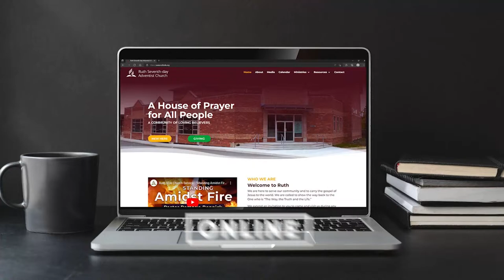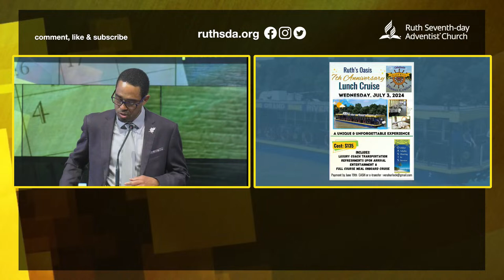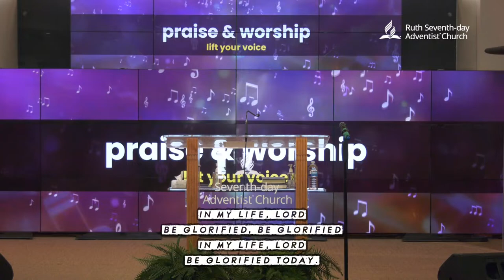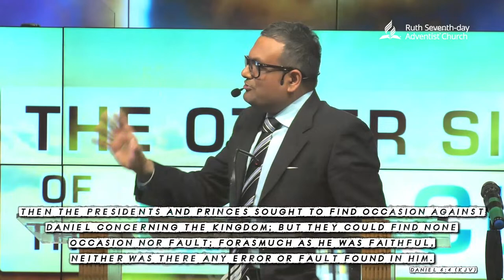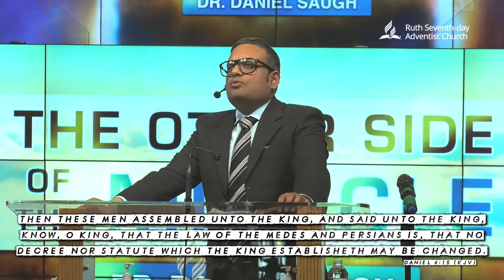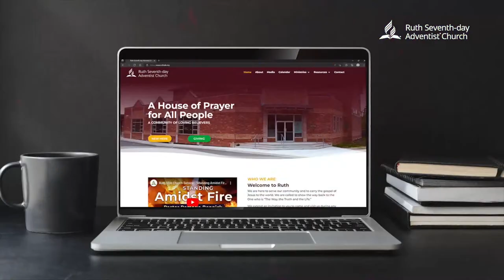Ruth SDA Church Service | "The Other Side of the Miracle" | Dr. Daniel Saugh | April 6, 2024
We would like to welcome you to Ruth Seventh-day Adventist Church Online Worship Experience. We're so glad you are here. We are a Bible believing, Sabbath keeping church and we would like to share this with you. If you enjoyed this online worship experience, we will be happy to see you in person. Please check our address below. If you would like to learn more, please take the time to sign our decision card (link below).

CCLI Copyright Streaming License - 20461558
CCLI Copyright Streaming Plus License - 21232975

DECISION CARD:
Make a decision to give your life to Jesus today!

Order of Service:
00:00:00 Announcements
00:09:34 Welcome
00:13:35 Opening Hymn
00:15:52 Invocation
00:16:37 Pastor's Corner
00:22:37 Bible Experience Winners
00:38:36 Children's Corner
00:47:56 Worship in Giving
00:56:11 Special Music
01:00:56 Scripture Reading
01:02:31 Intercessory Prayer
01:16:10 Praise & Worship-Jewel
01:41:00 Sermon
02:45:35 Closing Hymn
02:59:22 After Praise
03:07:10 Announcements